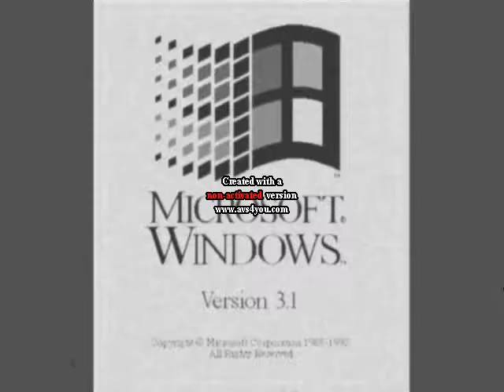Windows 3.1 Effects 2 (YouTube Video Editor)